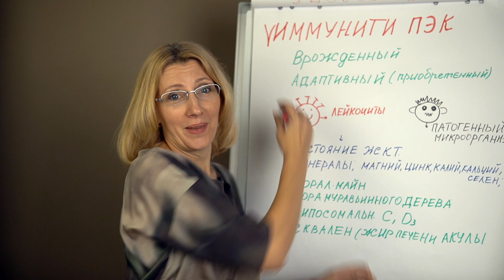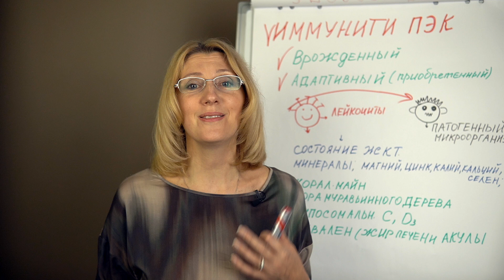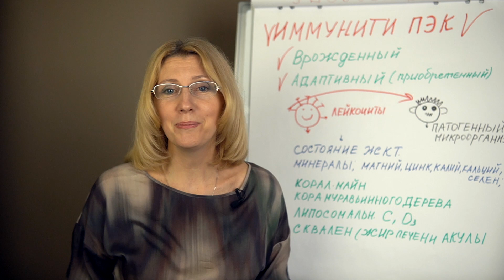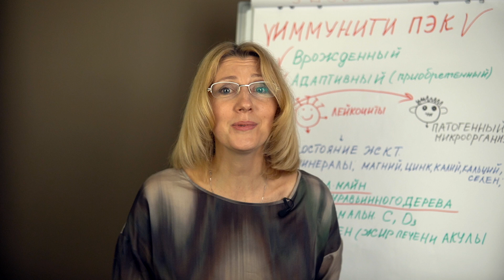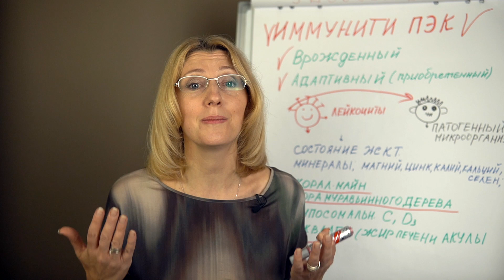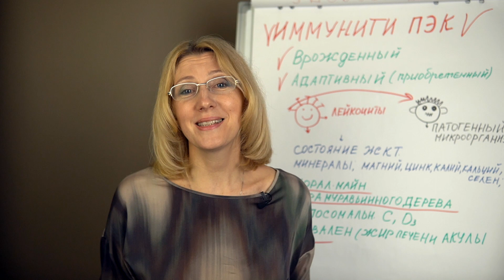Иммунная система // Иммунити Пэк // Программа для защиты иммунитета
🔶🎥 В этом видео поговорим об иммунитете, позже речь пойдет о программе Immunity Pack. Но сначала давайте немного разберёмся как работает иммунная система в нашем организме.

Иммунитет это сеть клеток, тканей и органов, которые работающих совместно. И защищают от разных бактерий, вирусов, грибов и токсинов. Как на таможенном контролем иммунная система проверяет документы и если есть несоответствие - иммунитет не пропускает чужаков и в прямом смысле съедает патогенные микроорганизмы.

Очень интересный факт, что иммунная система  имеет память и при поступлении такого же товарища в следующий раз, чётко с ориентируется и примет меры.

Внутри нас более миллиарда антител и очень непростая задача укрепить иммунитет, правильней сказать, создать необходимые условия.

Можно сравнить наш иммунитет с садом, который  состоит из множества разных растений. Каждому из них важно создать определённые условия. Кого-то полить, кого-то спрятать в тень, а кому-то добавить солнечного света. И поэтому  задача подходить к этому комплексно, нельзя взять какой-то один витамин и укрепить иммунитет.

Мой выбор и выбор моей семьи это программа от компании Коралловый клуб Иммунити Пэк, в ней как раз находятся в синергии вещества, которые помогут активировать иммунную защиту.

👩‍🦰 Подробнее об всем смотрите видео.

👉 Обо мне:
Меня зовут Людмила Горбунова, мой канал посвящен системному подходу к здоровью и полезному питанию; сохранению молодости; очистительным программам; пониманию физиологии; причинам заболеваний; комплексному и системному восстановлению организма .

На канале вы найдете простые объяснения о пользе воды, алгоритмах очищения, качественных нутриентах, полезных и вредных продуктах,  рецептах.

Все мои советы основаны только на личном опыте и полученных результатах.

Буду рада делиться опытом.
Открыта для знакомств и общения.

0:00 В этом видео
0:25 Иммунная система
2:30 Защита иммунитета
4:20 Иммунити Пэк
8:25 Комплексная программа для защиты иммунитета